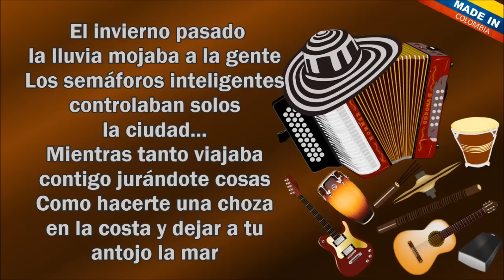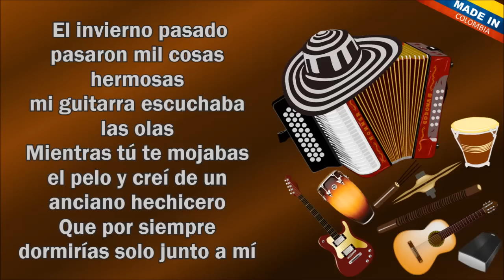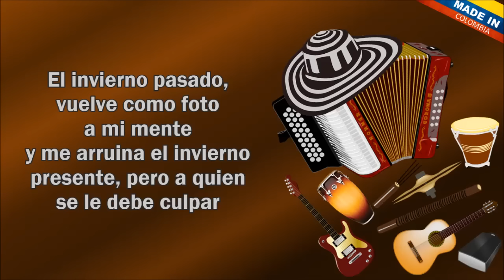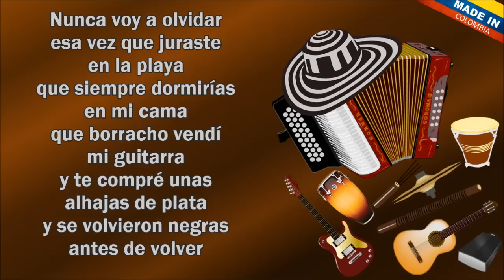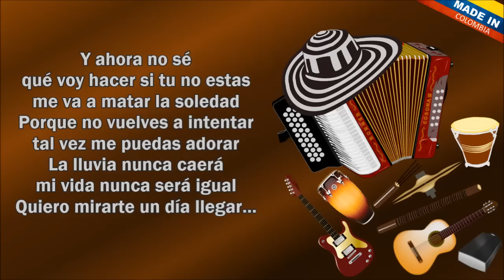El Invierno Pasado Jorge Celedón Letra